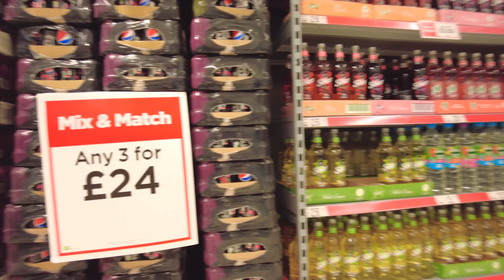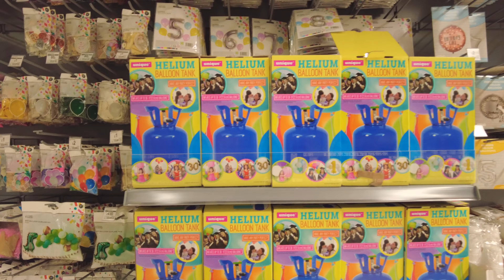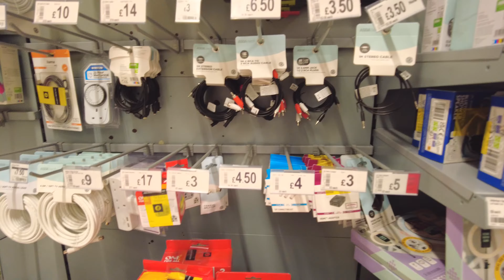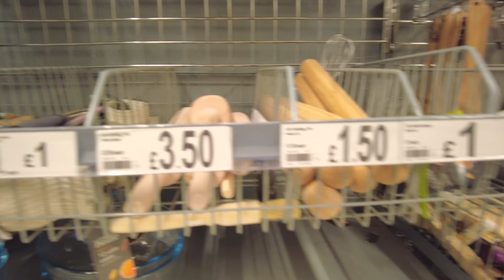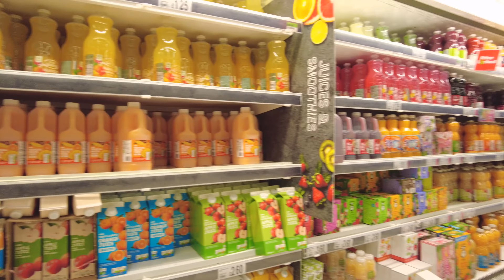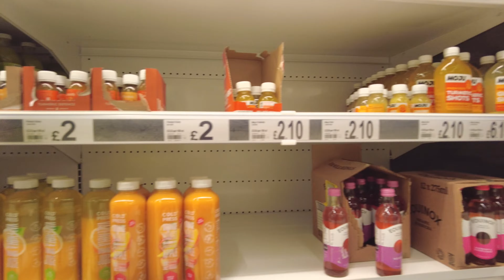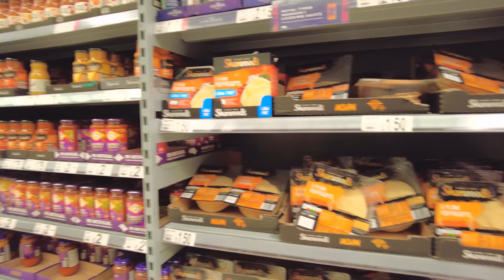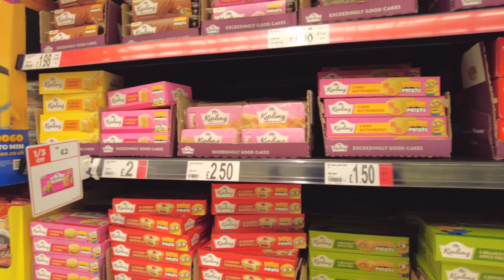Shop the Best Deals at Asda: A Complete Walkthrough of Savings Galore [4K UHD]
Asda, a prominent supermarket chain in the United Kingdom, boasts a rich history that began in 1949. The name "Asda" is an abbreviation of "Associated Dairies." Founded by a group of Yorkshire farmers and businessmen, the first store opened in Leeds, offering affordable groceries.

Throughout the years, Asda pioneered innovative retail practices. In the 1960s, it introduced self-service shopping and price cuts on branded goods, challenging the norms of the time. The 1970s marked significant expansion, with Asda acquiring stores and growing its footprint across the UK.

A pivotal moment occurred in 1999 when Asda merged with Walmart, the American retail giant. This partnership brought financial strength and global expertise to Asda. The company continued to focus on low prices, drawing customers with its "Rollback" campaign that highlighted reduced prices on essential items.

Over time, Asda diversified its offerings, including clothing, electronics, and financial services. The company also expanded its online presence, adapting to changing consumer behaviors.

Asda's commitment to affordability, innovation, and community involvement has solidified its position as a key player in the UK retail landscape. Its journey from a small dairy cooperative to a major retail powerhouse is a testament to its adaptability and customer-centric approach.